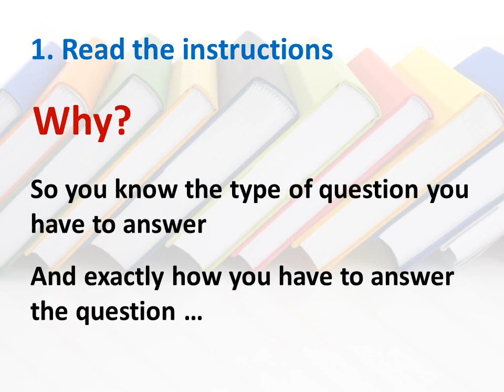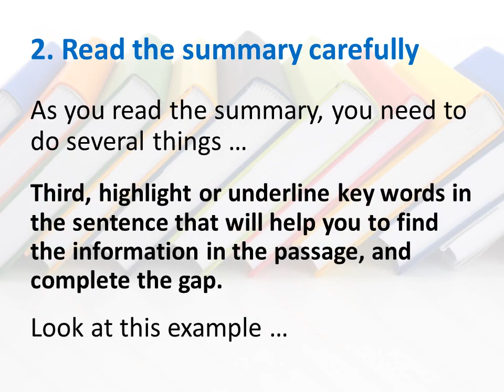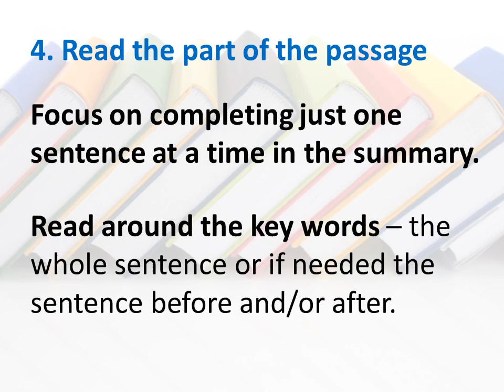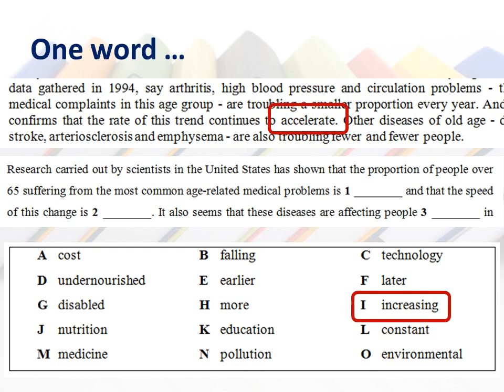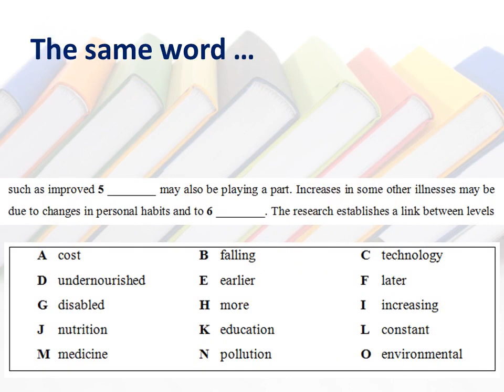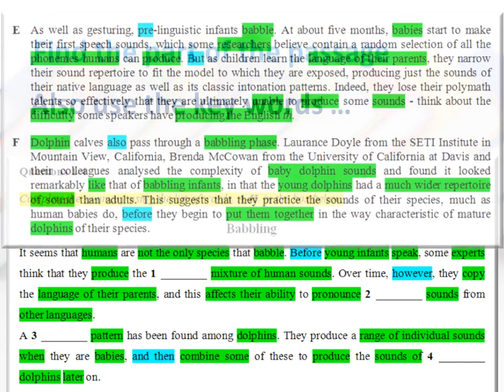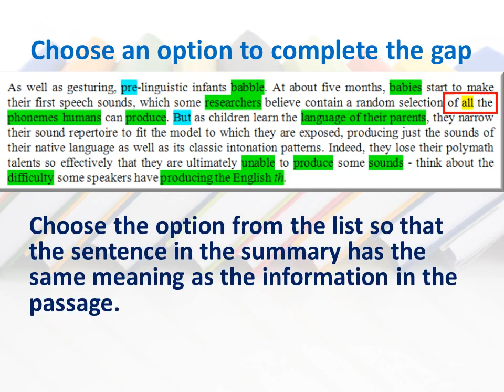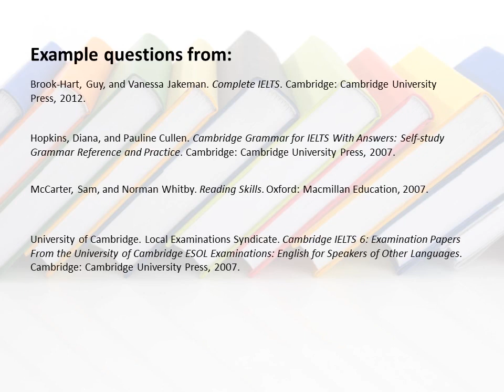IELTS Reading Questions 07 - Summary Completion part 2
IELTS Reading Learning Outcome 09
Strategies for answering summary completion (words given) questions in the IELTS reading test.

Music from:
'Collateral OST.' Klazz Brothers & Cuba Percussion; track: Air; Hip-O Records, 2004